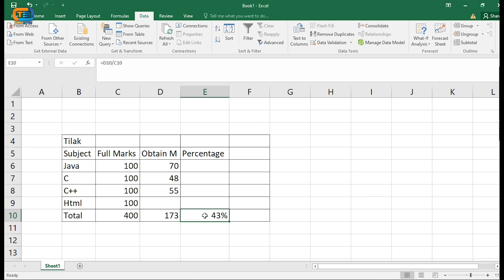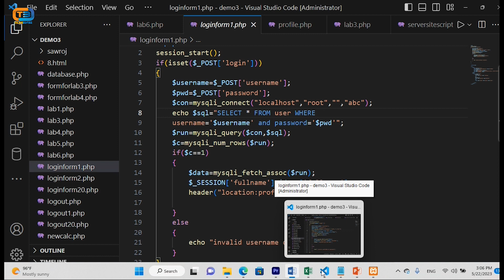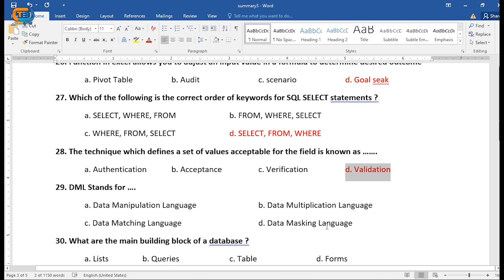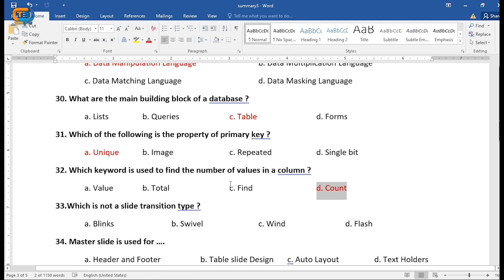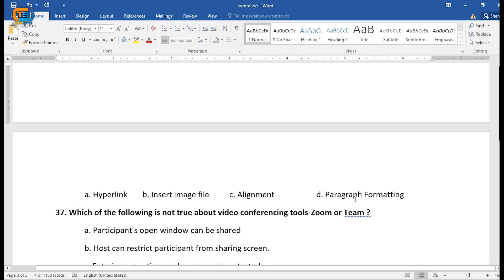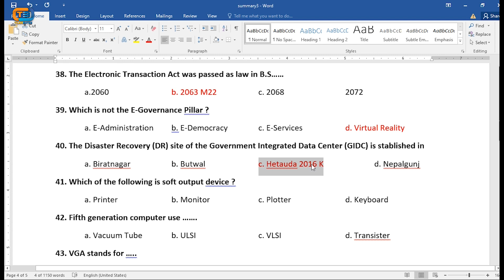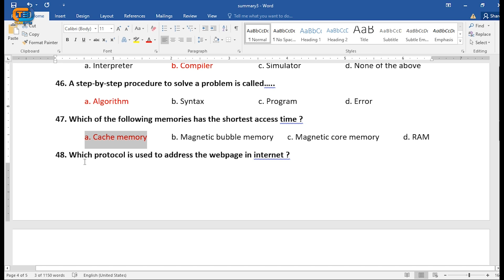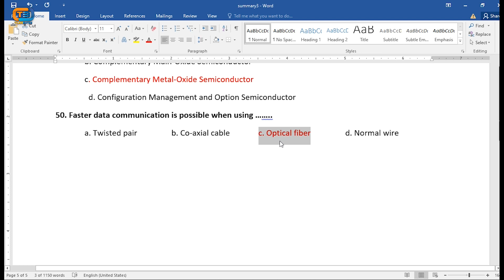Computer Operator Koshi Province ||PSC||TSC||Computer MCQ || 2080/01/12 || (कोशी प्रदेश) || (Part-8)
Computer mcq
Computer Operator Koshi Province || PSC || TSC || MCQ || 2080/01/12 || (कोशी प्रदेश) || (Part-7)
Milky Way Galaxy || Background Animation || No Copyright-19
Como fazer Planilha de Cadastro de Clientes Automática no Excel | Criar Botão e Macro
Background Hacking Video || With Sound And Animation || No copyright -10
MacBites After Hours - 0189 - 7 April 2023
Computer Operator Loksewa Tayari Class || PSC || TSC || MCQ||2080/01/12 || (कोशी प्रदेश) ||
Windows12.1Pro || Windows12 || Installing And Setup
Computer Operator Loksewa Tayari Class || PSC || TSC| MCQ||2079/02/15|| (कर्णाली प्रदेश) || (Part-9)
Assistant computer operator syllabus | sahayak computer operator syllabus and vacancy Details
How To Create Digital Clock || Using HTML, CSS, JavaScript (Simple Project) 1
Computer Operator 5th Level,१ नं मा नाम निकाल्न के गर्नुपर्छ ।
Background Hacking Video || With Sound And Animation||Futuristic interface HUD 2D || No Copyright-19
Koshi Province Computer Operator 2080/01/12 Question Answer Solution || EduByte
Computer Operator Tayari Class ||Computer Operator Preparation Class || PSC || TSC || MCQ (Part-6)
MS PowerPoint MCQs for all Competitive exams 2080 | PowerPoint MCQ for Computer Operator | EduByte
Computer Operator Loksewa Tayari Class ||PSC || TSC| MCQ||2079/02/15|| (कर्णाली प्रदेश) || (Part-10)
Computer Operator Lumbini Pradesh 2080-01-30 Exam Solution
Sudurpaschim Province Computer Operator Model Set-2 | Computer Operator सुदुरपश्चिम प्रदेश २०८०
Pradesh No 1 Computer operator Question answer solved 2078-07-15
Background Hacking Video || With Sound And Animation || No copyright-13
Pradesh 1 vacancy and syllabus 2079
Karnali Loksewa Assistant Computer Operator Exam Question 2080 | Computer Operator Loksewa Question
computer operator exam question paper in nepali
Electronic transaction act Nepal
Futuristic OS Hud UI Animation - After Effects Template No Copyright-27
Nepal police SI Technical Computer Operator Model Question
Background Hacking Video || With Sound And Animation|| Futuristic interface HUD 2D || No Copyright-1
Scope Of JavaScript || Not Limited l: Exploring its Lucrative Opportunities
संघ लोकसेवा सहायक कम्प्युटर अपरेटर पोखराबाट १ नं मा नाम निकाल्न सफल प्रेम बहादुर सेन जी का tipsहरु
MS Word Important question for computer operator, assist. Computer operator | MS Word Tips | EduByte
Top 30 Computer Fundamental MCQ with their answer 2023 | Computer operator Important questions
Big Launch : We are bringing DELTA🔥❤️
कोशी प्रदेश Computer Operator Model Paper 2079 | Pradesh 1 Computer operator Model set 2079|EduByte
Mission Lunching Animation || Rocket Science || Spacecraft Engineering No-Copyright-26
MS Excel 50 Important MCQs | MS Excel महत्वपूर्ण बहुबैकल्पिक प्रश्नहरु 2080 | Excel for All
Computer Operator Preparation Class || Computer Operator Tayari Class PSC || TSC || MCQ (Part-4)
Bagmati pradesh computer operator Exam Solution | Bagmati pradesh lok sewa aayog model question
कोशी प्रदेस Assistant Computer Operator Model Paper | सहायक Computer Operator Model नमुना प्रश्नपत्र
MS Word MCQ Questions and Answers | MS Word for Computer Operator & Others in Nepali | EduByte
Computer Operator 5 Level Re Application with Details
Background Hacking Video || With Sound And Animation-3
Background Hacking Video || With Sound And Animation || No copyright-12
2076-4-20 computer operator Answer key set A,B,C,D
Exam Booster Day 2
Top 20 Fundamental of Computer Mcq Questions for Computer Operator 2078 in Nepali
How to make typing speed fast | टाइपिङ स्पिड बढाउने अचुक अस्त्र
Robotics || Missile Back Parts || Mission Background || AI || Animation || Science 21
#3 آموزش پیشرفته پایتون - پروژه داده کاوی و یادگیری ماشین - مرحله سوم - کاوش و نمایش داده ها
he is I Ron man
Computer Fundamental Most Important Question for Computer Operator |Fundamental Tips & Terms
Belajar C++ [OOP] - 03 - Pengenalan Class dan Object
SAS Introdução | Conhecendo o SAS e inserindo dados na prática |